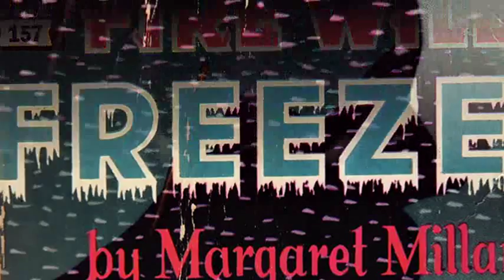Un extraño en mi tumba, de Margaret Millar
En recuerdo de Margaret Millar (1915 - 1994) comentamos UN EXTRAÑO EN MI TUMBA, densa novela de intriga psicológica aparecida en 1960 acerca de una mujer que sueña con su propia tumba, con su propia muerte, sucedida cuatro años atrás